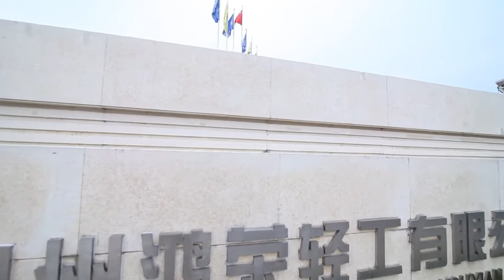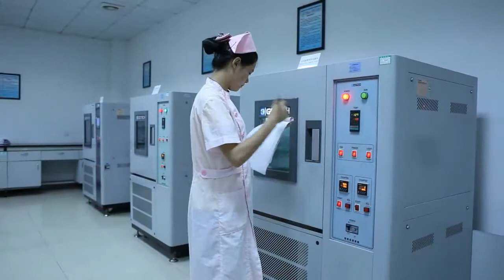ERKE Factory Video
Established in 2000, ERKE is a sports and lifestyle brand specializes in manufacture, R&D, marketing and sales of apparels, shoes and accessories.
To date, with more than 1,000 sales points in more than 40 countries around the world, ERKE aims to be one of the leading sports brands in the world.